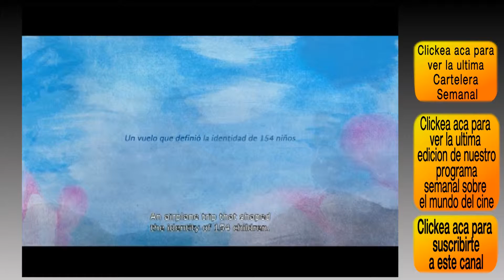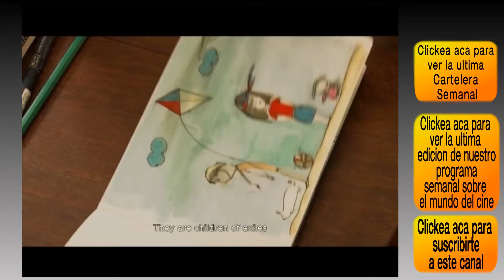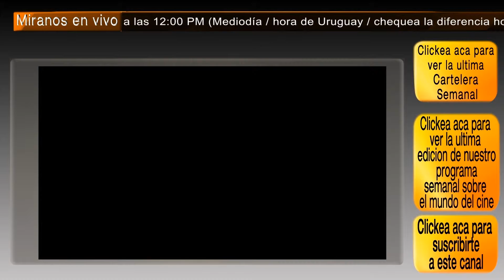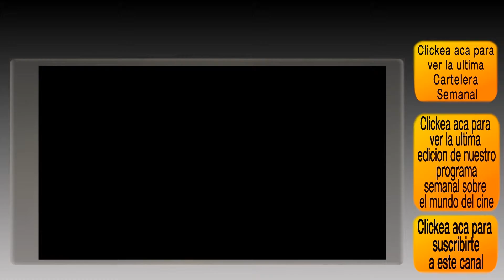Duro de matar 6 / Spectre / Francisco El Padre Jorge - Sección de CINE de RTV Noticias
Mira RTV NOTOCIAS  de Lunes a Viernes de 21:00 a 22:00 horas y LA SECCIÓN DE CINE todos los JUEVES y VIERNES por CABLEVISION, CABLE PLUS y todas las repetidoras del interior del país, o en todo el mundo a través de: